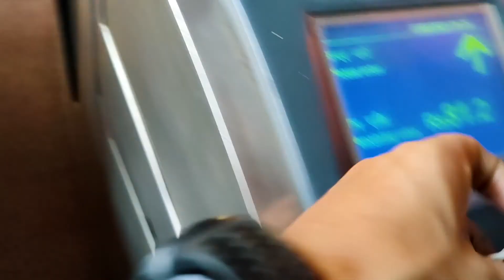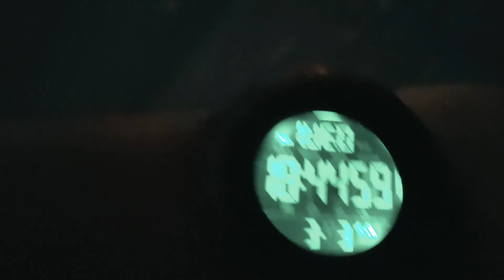A DAY IN THE LIFE OF AN ARCHITECT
This video is all about architecture life of an architect.
IDHARICH PAKDO APNE KO!